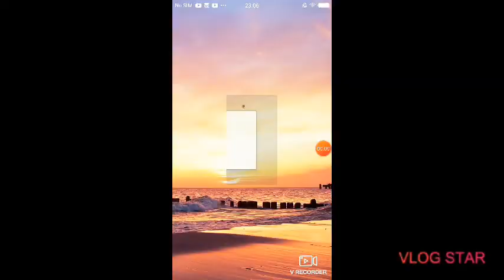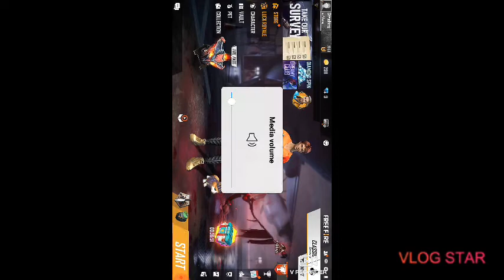my first edit